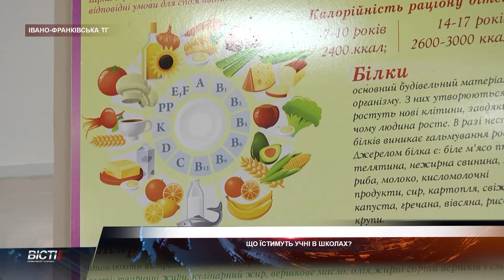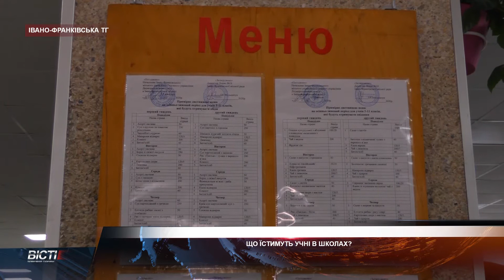Що їстимуть учні в школах?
Що їстимуть учні в школах: Міносвіти затвердило нове меню. З 1 вересня його впроваджуватимуть у навчальних закладах. Там буде 160 корисних та збалансованих страв.